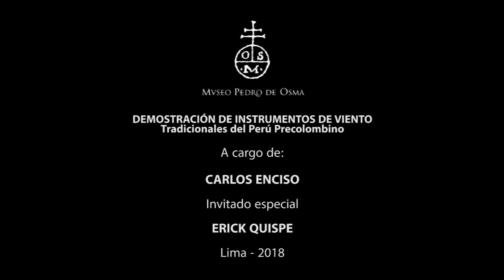Muestra de sonidos: PINQUILLO DE CHUPA - Carlos Enciso